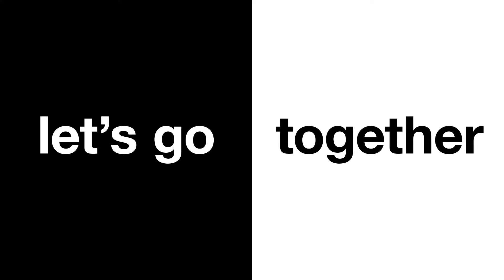Bugaboo Ant Stroller